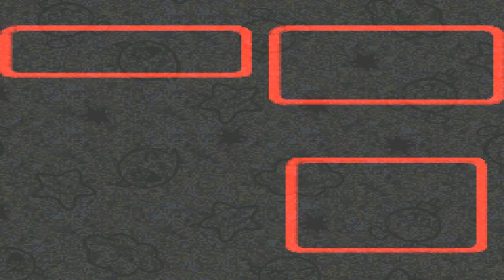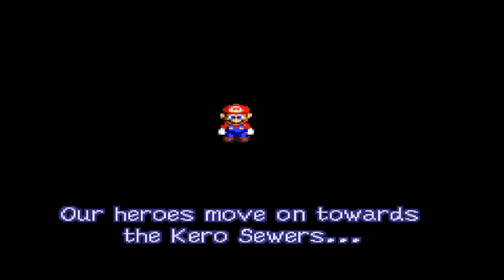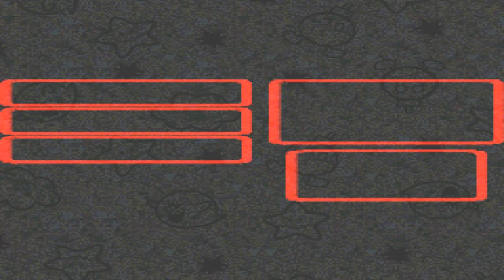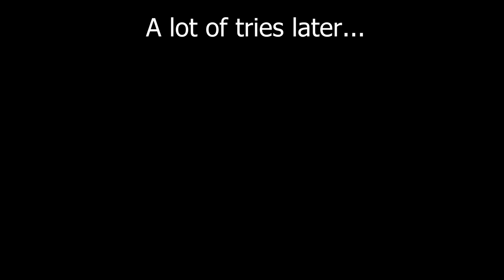Super Mario RPG: The Legend of the Seven Stars - Full Game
This is Super Mario RPG: The Legend of the Seven Stars for the Super Nintendo or SNES for short. We play the complete game in one video.

In Super Mario RPG: The Legend of the Seven Stars Princess Peach Toadstool gets kidnapped as usual but when Mario rescues her, something strange happens and Bowser's Castle gets taken over by the Smithy Gang with a giant sword. Can Mario really save Princess Peach Toadstool and what will happen with Bowser's Castle. Watch and find out.